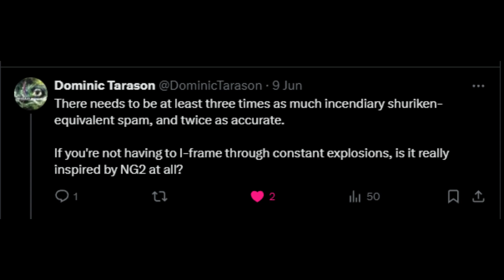New enemy - Nightmare Reaper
Carrying the legacy of Ninja Gaiden 2 like this